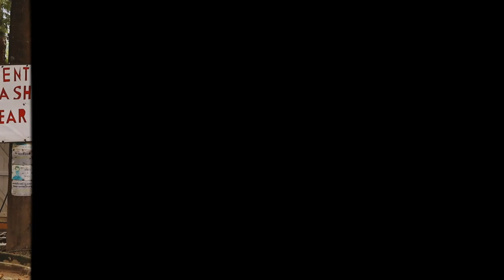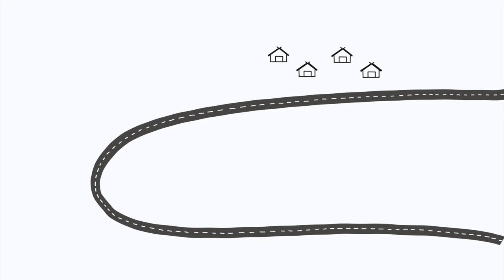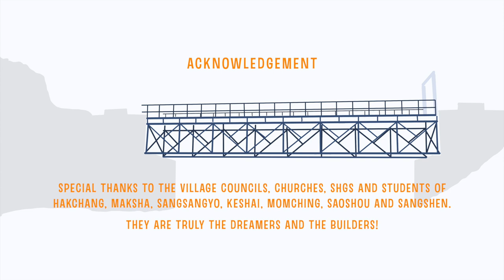The People's Bridge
To meet the basic health needs of the people, ECS started running the Longpang PHC on a Public-Private Partnership model between the Dept. of Health and Family Welfare, the Government of Nagaland, and the community.

One problem however has been access to health, particularly by remote villages to the PHC. In the year 2014 the villagers around the PHC met to discuss on road linkage. For 8 villages beyond the river it took them almost 3 hours since there was no bridge and had to travel 30 kms upstream and  back to the PHC. The villagers felt only if they could raise funds to build a bridge, it would mean their journey would be reduced to less than 10 kms. A birdge was then build over the Yijung river by the community using locally available resources. Unfortunately, that bridge got washed away by flood waters the following monsoon. Despite this huge loss, the community once again decided to go further downstream and re-build the bridge at a safer location.

The village councils and church took the lead for the building of the second bridge as well and SHG mothers and members of the mothers club came to support the initiative. ECS helped mobilize the support to build this bridge.Through a massive convergence effort between various state departments such as the Public Works Department (PWD), MGNREGA, the Border Roads Organization, District Executive Force (DEF) under Nagaland Police, Assam Rifles, the local MLA and individual donors and friends of ECS, the construction was initiated. Other noteworthy funder was the HANs foundation who put in over 60% of the cost. Young people came to help paint the bridge and many churches too came forward to help in constructing wooden culverts on the link road.

This convergence effort led to the building of a 10 km link road and a 70 feet bridge. The link road and the bridge is the perfect example of how convergence of state, funders and the community can do wonders.